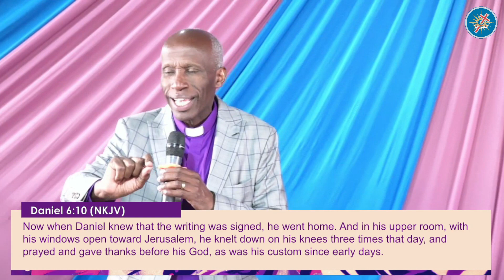Deliverance from crisis(Part 2) || Bishop Peter Gatimu